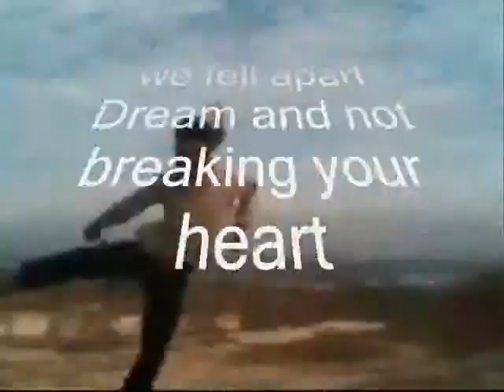Dream and Action ,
do.
do so
Money is an excellent servant, but the host
very bad.